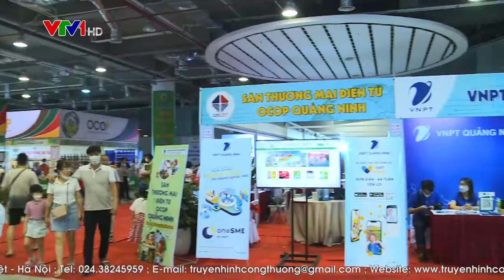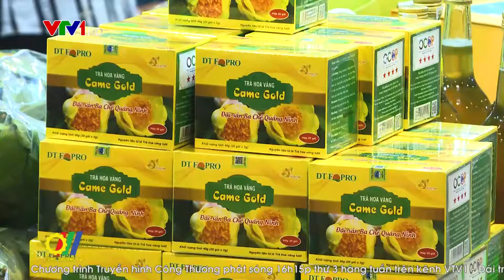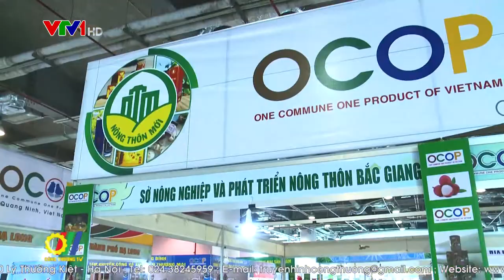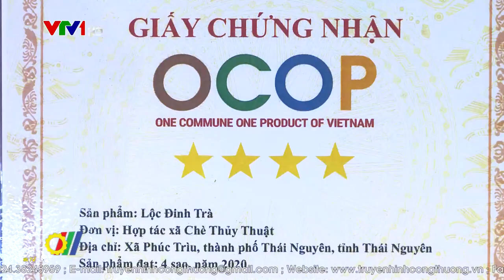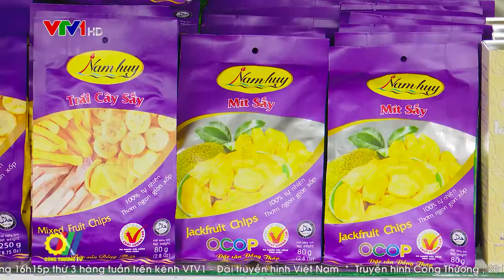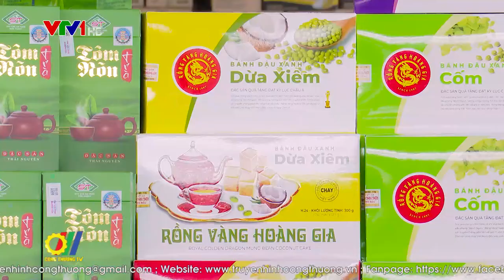Xúc tiến thương mại, phát triển thị trường các sản phẩm OCOP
Xúc tiến thương mại cho các sản phẩm OCOP bằng việc đổi mới, đa dạng hóa kênh tiêu thụ, xây dựng thị trường mục tiêu, tăng hiệu quả kinh tế, kết nối chuỗi tiêu thụ lâu dài… đang là hướng đi nhằm giới thiệu sản phẩm này tới nhiều thị trường trong và ngoài nước. Để phát triển Chương trình mỗi xã một sản phẩm (OCOP) các ngành chức năng và địa phương trong cả nước đã và đang rất tích cực tham gia các hoạt động để trở thành cầu nối quan trọng thúc đẩy hợp tác giữa nhà sản xuất, nhà phân phối và người tiêu dùng…